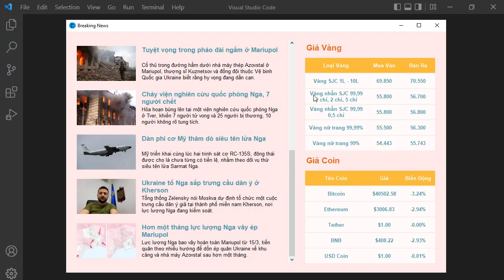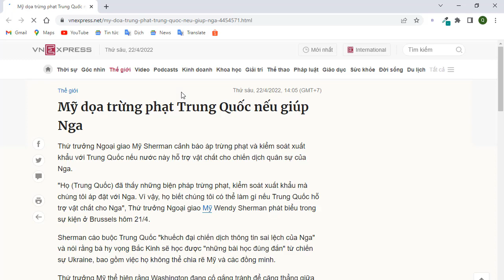Lập trình phần mềm với Python Tkinter - App 06 News Gold Coin